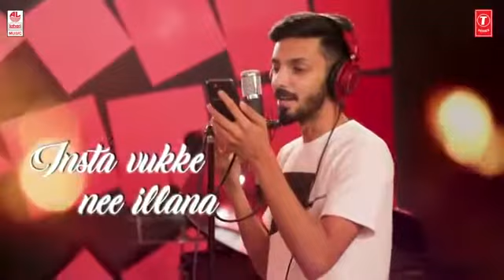Jigidi Killaadi pattas tamil movie song